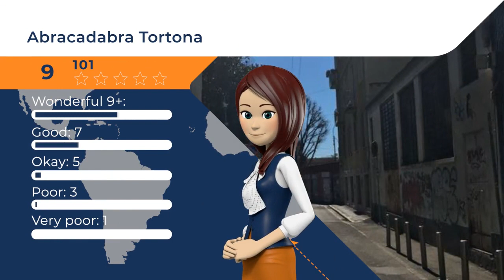Abracadabra Tortona | Hotel review in Milan, Italy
Located 801 m from the Navigli canals in Milan, Abracadabra Tortona offers rooms with free Wi-Fi access.The property is in the lively Tortona Area, 300 m from the tram stop with links to Milan center. The air-conditioned rooms feature a mini-bar and a satellite TV with Sky channels, a DVD player, and free vision of the World Cup football matches. Each includes a pillow menu and some rooms offer a balcony. The bathroom includes a shower, free toiletries and a hairdryer. An extensive sweet and savory breakfast is offered daily. Guests also enjoy a welcome bottle of wine. Abracadabra Tortona is 0.9 mi from Milan Porta Genova Train and metro Station. Navigli is a great choice for travelers interested in restaurants, museums and culture.